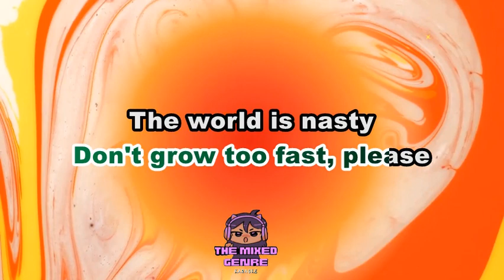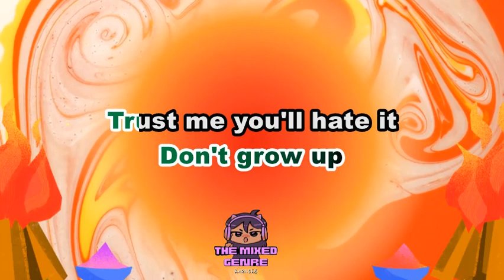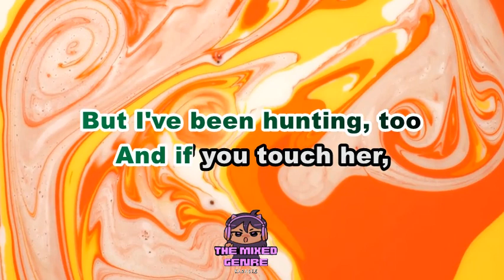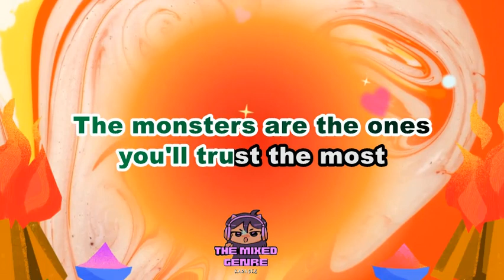JAX a song for Chelsea | KARAOKE VERSION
This is A FAN MADE BY THE MIXED GENRE SONG LYRICS version of "JAX   a song for Chelsea"

Original Source:

 • JAX   a song for Chelsea

 • EVM